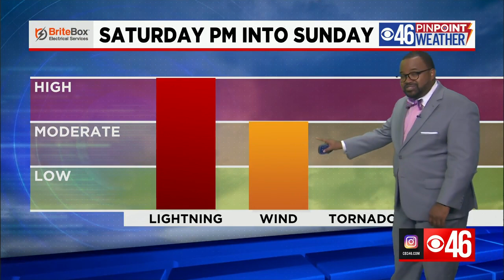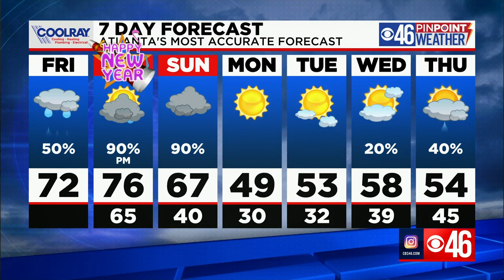Severe storms possible late Saturday, early Sunday in metro Atlanta